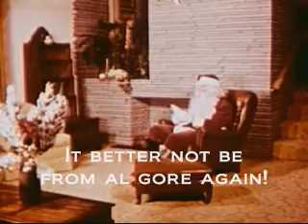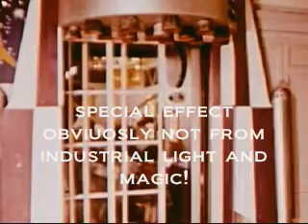Class Clown christmas special!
If you are looking for that special video that harps on the true christmas spirit, WATCH ANOTHER VIDEO!!!This si the class clown's take on saint nick called "a visit to santa"I ADDED MORE JOKES!!!Thanks to those new annotaions reply and let me now what you think!